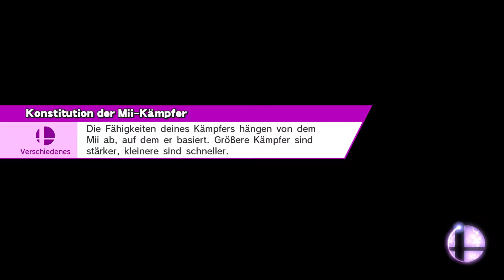Super Smash Bros. 4 - Meilensteine (Versuch #1) | SnowgoLP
Herzlich Willkommen zu unserer Meilenstein Serie, in der wir versuchen, alle Meilensteine in Super Smash Bros. 4 zu erhalten! Viel Spaß beim Schauen, Kritik und Bewertung sind erwünscht :)